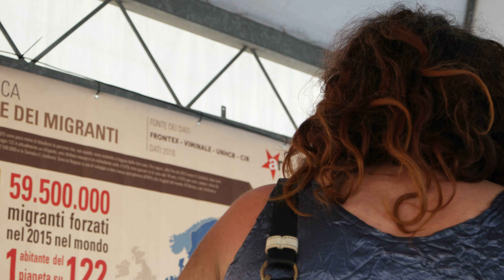Mia Cecina 2023/ Femminismi plurali/ 4 luglio 2023/SAM 0476